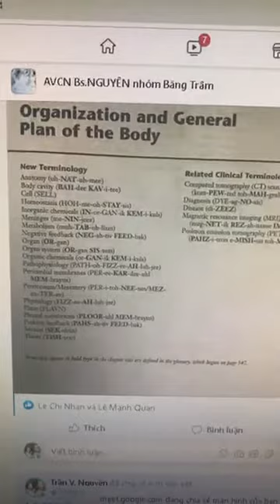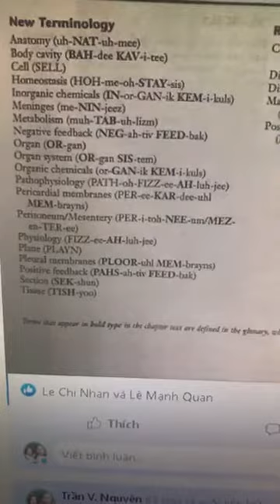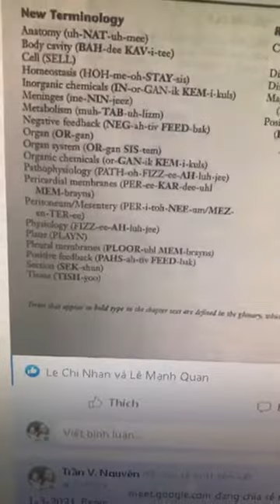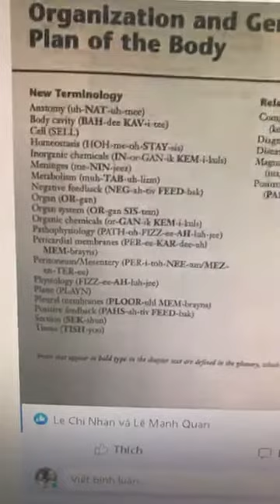2-3-2021, Nhập môn anh văn Y khoa bài 1.